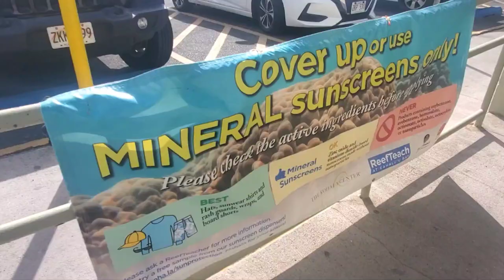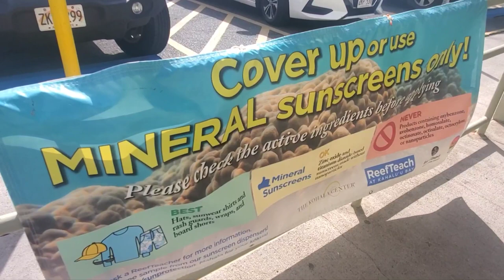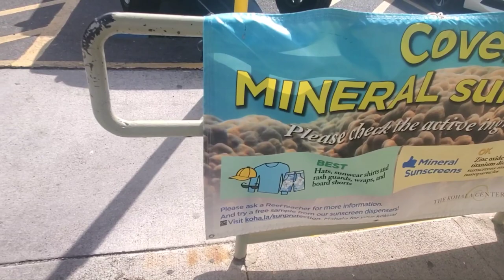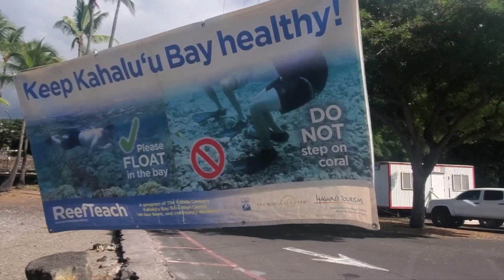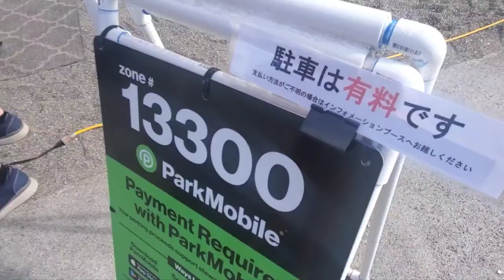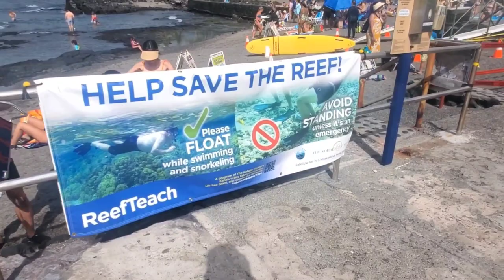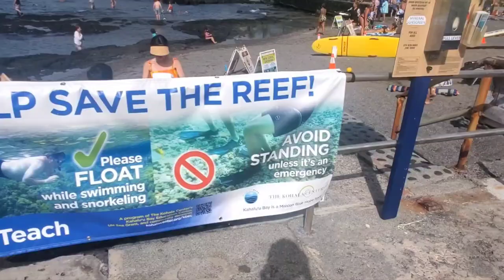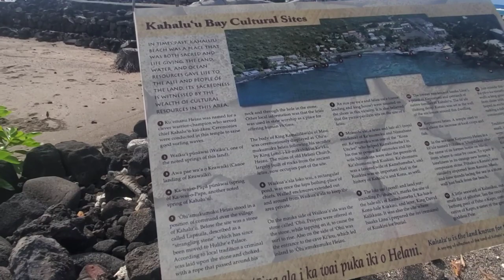ハワイ島コナ・カハルウビーチパーク 12/29/2022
タウン中心、アクセス抜群で、スノーケリングにも最高なカハルウビーチ。珊瑚や環境保護に取り組んでいます。
駐車場が有料になりました。4時間で12ドル。駐車場から入ってきてすぐ右手の青いテントでお支払い頂けます。